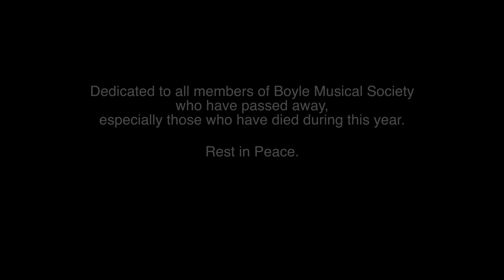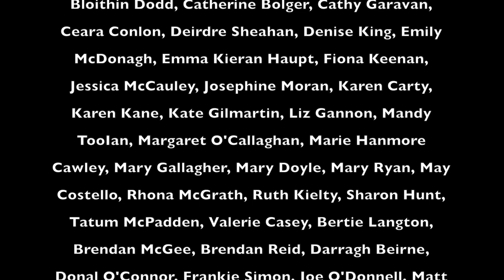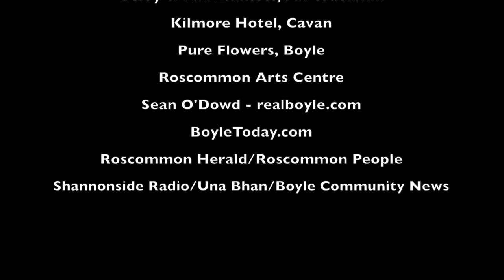Boyle Musical Midsummer Concert 2014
Boyle Musical Society's Midsummer Concert, St Joseph's Church, Boyle.